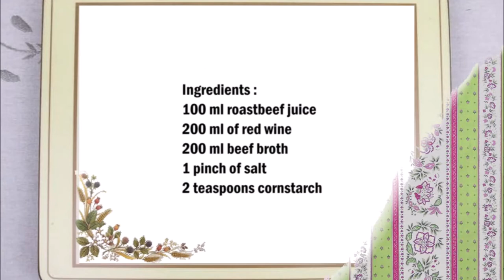English roast beef gravy / 英式烤牛肉汁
English :
100 ml roast beef gravy
200 ml of red wine
200 ml beef broth
1 pinch of salt
2 teaspoons cornstarch

Mix the gravy with some red wine in the baking tray where the meat was.
Then put the liquid in a saucepan and mix with the remaining red wine and the beef broth and cook. Season with salt.
Mix the cornstarch with a little water and add to the sauce. Cook until the sauce has become creamy.

中文：
100 毫升 烤牛肉汁
200毫升紅酒
200毫升牛肉湯
1撮鹽
2茶匙玉米澱粉

將肉汁和一些紅酒混合在肉所在的烤盤中。
然後將液體放入平底鍋中，與剩餘的紅酒和牛肉湯混合併煮熟。用鹽調味。
將玉米澱粉與少許水混合，加入醬汁中。煮到醬汁變成奶油狀。